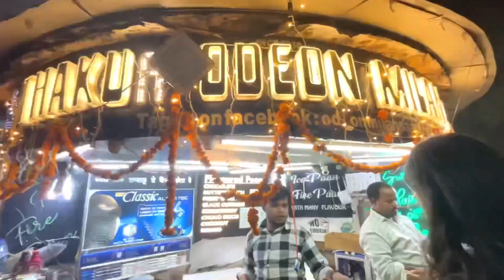Mini vlog : Janpath Market (Cannaught place )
Hey guys welcome again ; This is a mini travel vlog with random fun moments i have captured ! And all the old cuffins and all

Goodbye !!